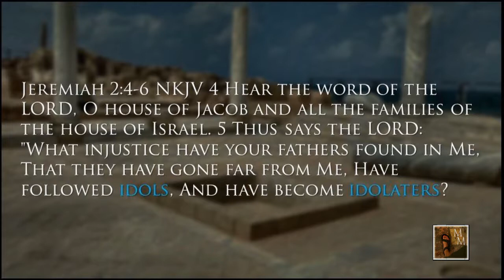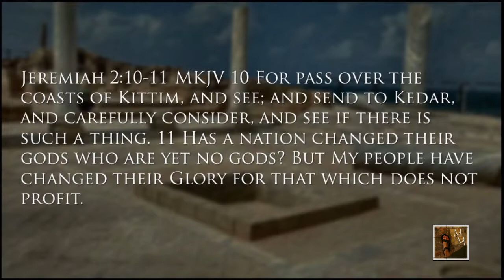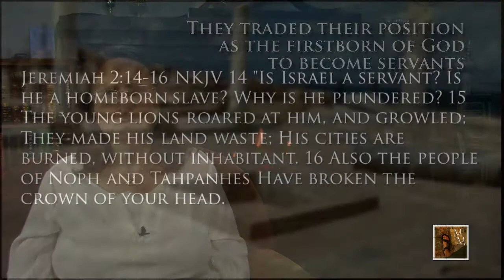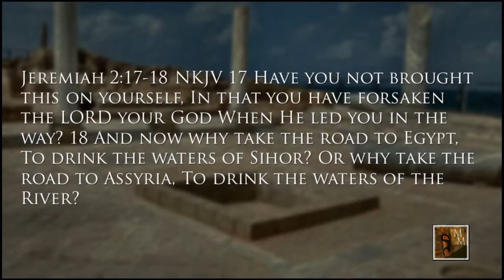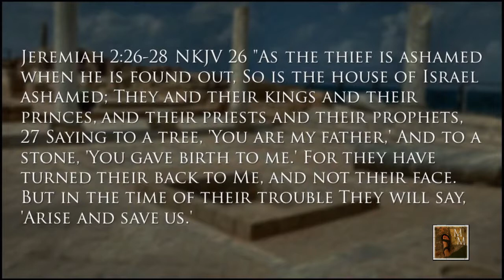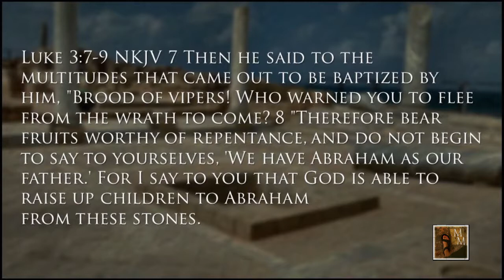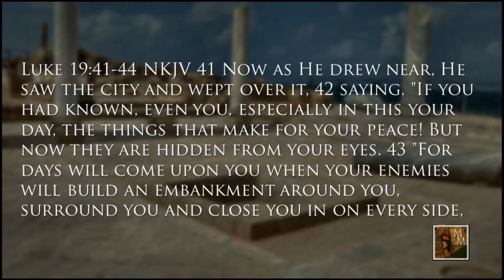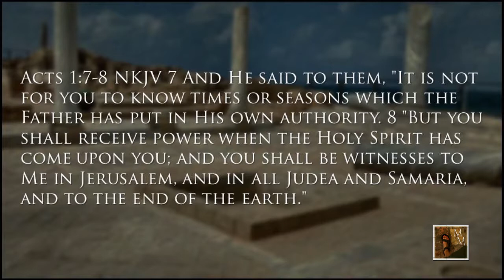Israel's Day in Court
The Torah portion this week, Mattot-Massei, picks up as Israel is on the cusp of entering the Promised Land. They defeat the last foe that is standing in the way of entering the Promised Land and turn their eyes toward possessing the land. This haftarah, on the other hand, shows Israel on the cusp of losing everything they had gained. In line with this, the New Testament readings recommended by First Fruits of Zion are about the judgment soon to fall on Jerusalem.
On the Torah reading calendar, these portions of scripture fall in the period of time called the Dire Straits. The Dire Straits begins on the seventeenth of Tammuz, the day the children of Israel built and worshiped the golden calf. It ends on the ninth of Av, the day the temple was destroyed both in 586 BCE and 70 AD. This is a period of mourning for all that the children of Israel have lost due to idolatry and iniquity. This haftarah warns of the judgment coming as a result of Israel’s practice of idolatry and iniquity. How did Israel go from triumphant possessors of the Promised Land to captives of Assyria, Babylon and Rome, and outcasts from the Promised Land?